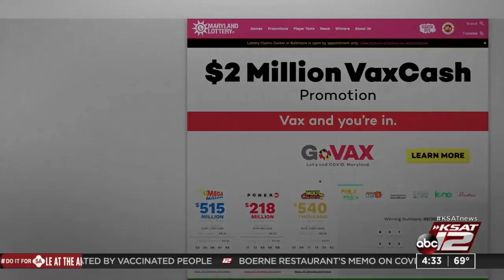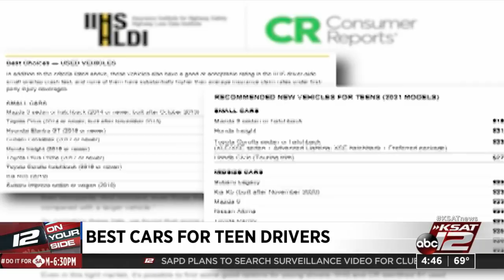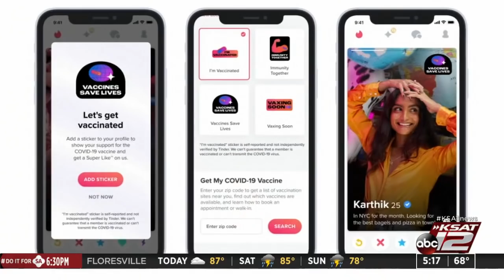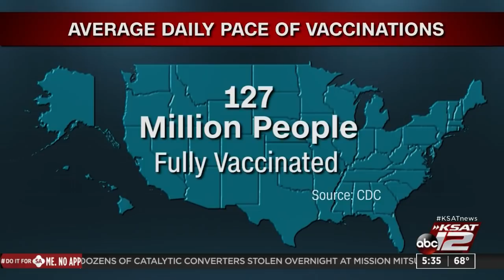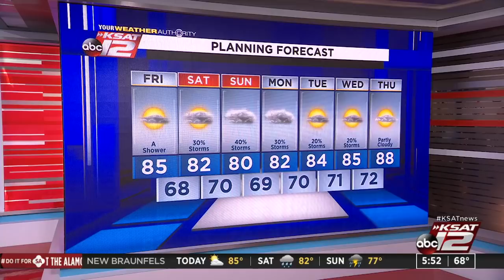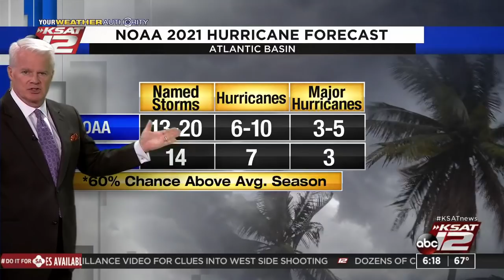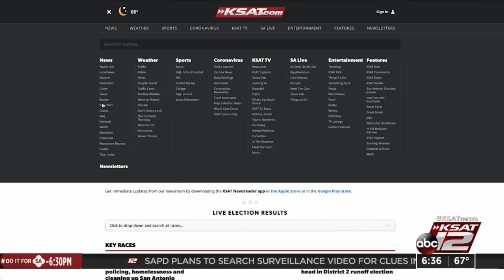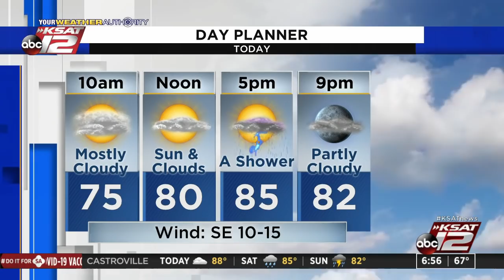Good Morning San Antonio : May 21, 2021